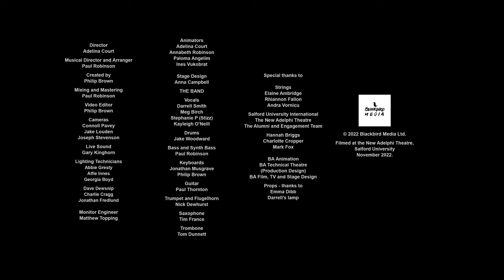Fly Into This Night by Gino Vannelli - Songs I Want to Play - Live!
Fly Into this Night by Gino Vannelli is a harmonic feast for the ears.

It gives us great pleasure to present the third instalment from our series of live performances at the New Adelphi Theatre in November 2022.

A standout track on Gino's 1976 Album - "Gist of the Gemini", it features soaring synth lines, incredible vocals, and is ultimately one of the Canadian singer/musician/songwriter's most recognisable tracks.

This is a track of particular prominence for us - as it really captured the imagination of Gino's adorning fanbase online. It helped to propel our project and give further impetus to continue recording and recreating iconic music.

It was both a huge challenge and a real joy to bring together such a harmonically brilliant composition, and finally have the opportunity to perform it live on stage.

A more left-field choice, and perhaps one for the purists but we hope you enjoy it!